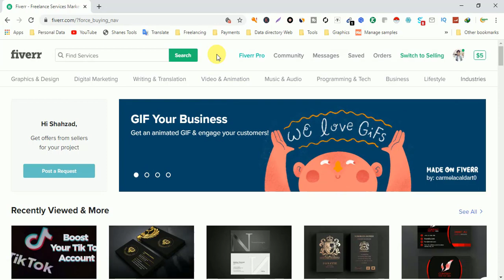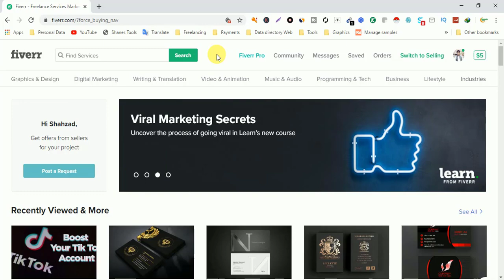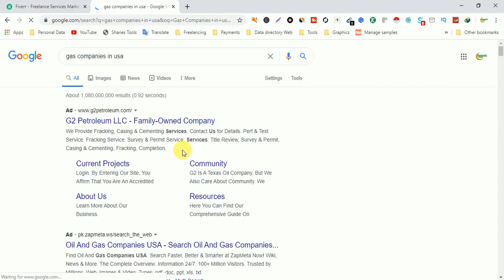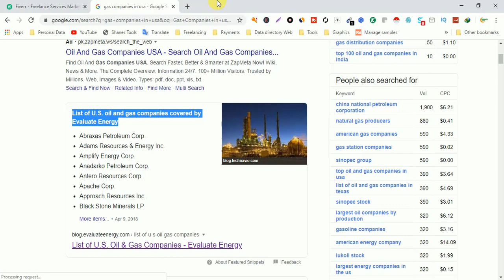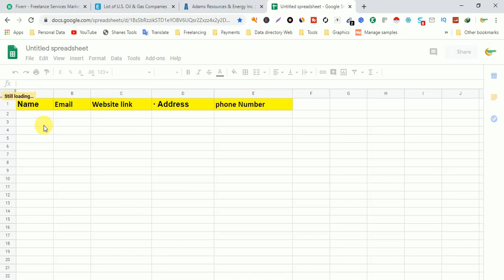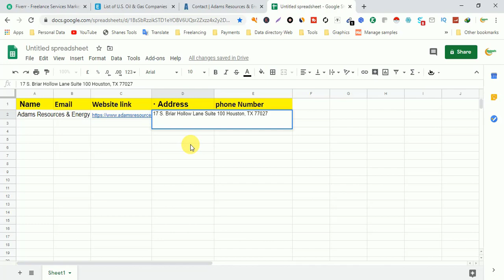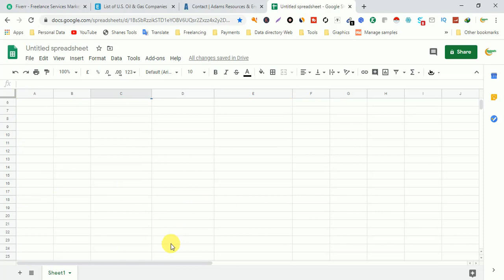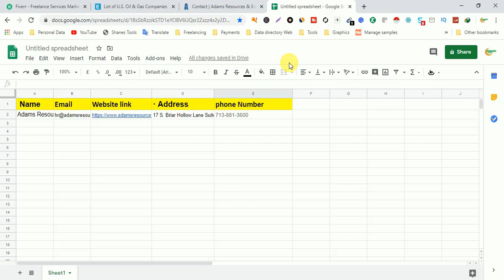How to Make a Portfolio for Data Entry Jobs | Freelance Funda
Assalamualaikum ,
I hope You Enjoy How to Make a Portfolio for Data Entry Jobs | Data Entry Portfolio | Freelance Funda Video.If You Want To watch More Videos Like This please Hit Subscribe Button ,Or If you Enjoy This Video please like and share with friends .